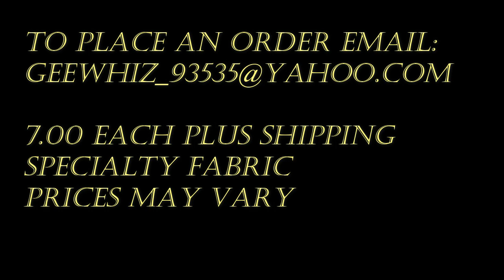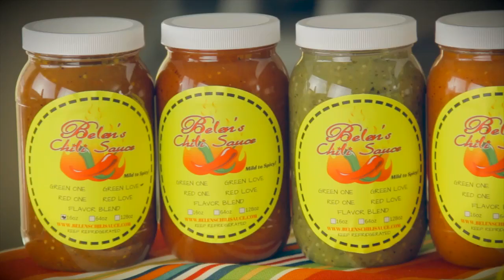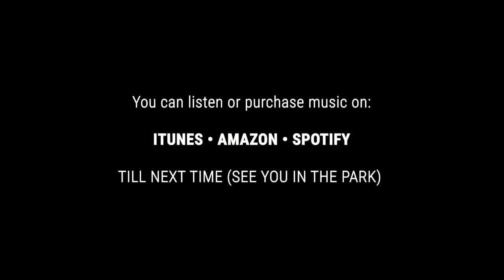New Latina Talk Show Host Techeetah Lopez Episode 13.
Next on Hollywood in the Park... Episode 13, The beautiful  brave Lucia Solis joins me and brings a long one of her twin daughters Lena Atilano as She talks about her trials and tribulations as a young teen mother, suicidal attempts and Her many relationships and how she got through it all  with the grace of God. She opens up about how she contemplated taking her life along with the lives of her children. This is a very tearful and emotional episode